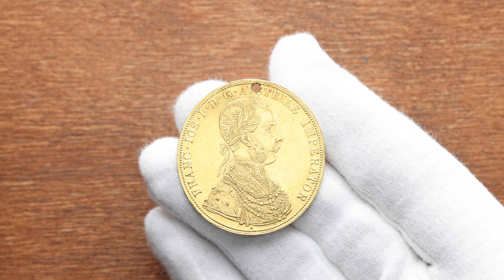Franz Joseph I., 4 Dukat 1867, Vienna